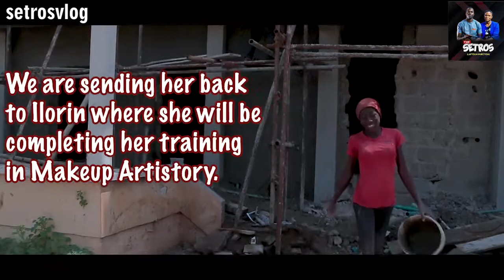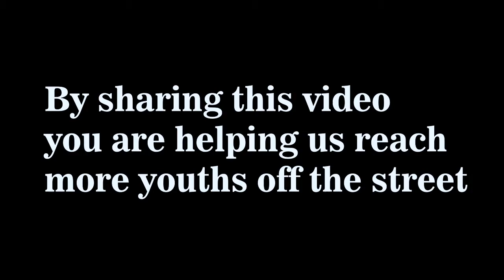What She Did To Survive | The Story Of An African Lioness | Project Search To Build | setrosvlog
Despite the faulty decisions of many who want to run out of Africa, this passionate African lioness decided to do the impossible to follow the painful part to help achieve her lifelong dream of becoming a well-trained Makeup Artist. Will the death of his father hinder her drive?

Then, let's have a look into this as a decision can either make or mar the future of anyone in question.